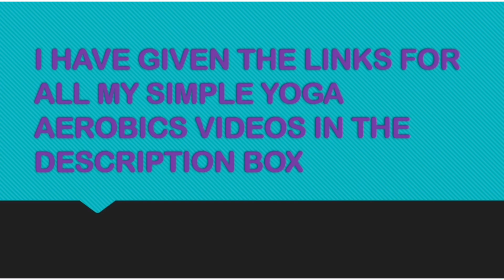Yoga Aerobics for All for Better Health and Fitness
This is a slideshow of all my Yoga Aerobics Videos published earlier for practicing by All for Better Health, Fitness, Better Body and Mind.

Links of all my Yoga Aerobics Videos are given below.

- Simple Yoga Aerobics for better Fitness and Health.
- Yoga Aerobics. - Simple Yoga Aerobics to do at Home for Better Fitness, Health and Weight Loss.
- Yoga Aerobics for Weight Loss and Fat Burning (300~400 calories).
- Simple Yoga Aerobics for better Fitness and Health - Part 4.
- Simple Yoga Aerobics to improve Respiratory system.